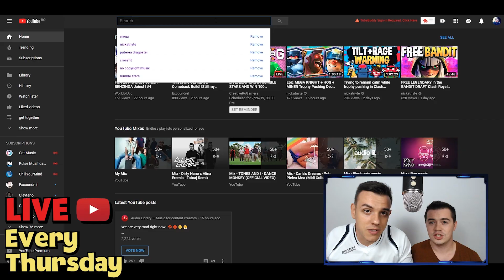ALL MAX SUPER PLAYERS IN THE SAME TEAM WORK IN SCORE! MATCH ! PURE MADNESS :: E211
🎮Score! Match

ALL MAX SUPER PLAYERS IN ONE TEAM!

How would you place them??

Soundfx:
🎧Mouse click (by THE_bizniss)